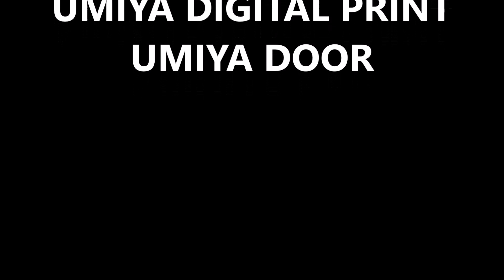👉Door Paper Print 👉Door Skin 👉Door Paper 👉3d Design - UMIYA DIGITAL PRINT